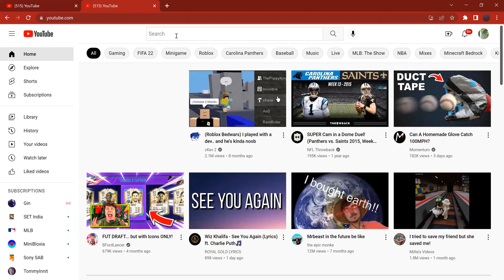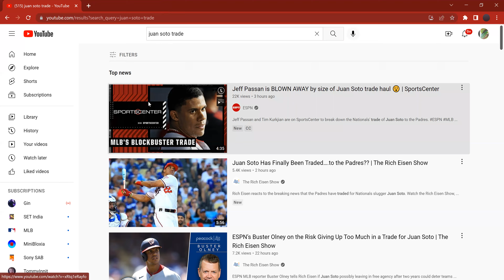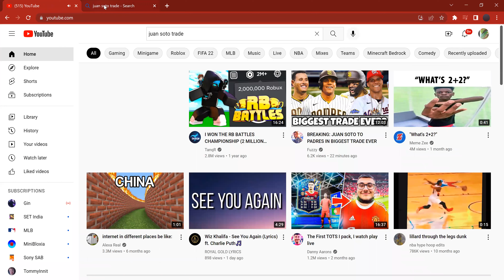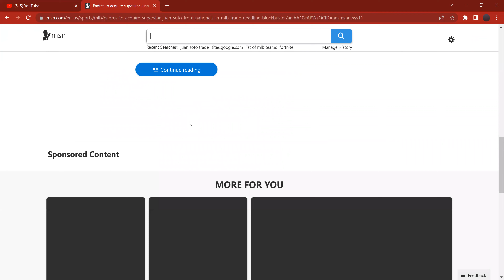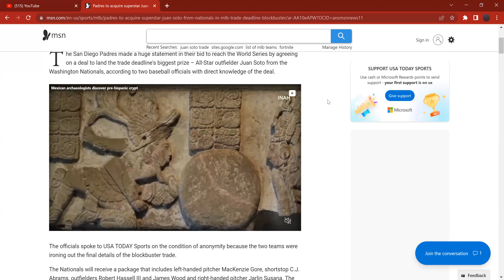OMG SOTO AND HADER OT THE PADRES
LIKE AND SUB IF U LIKE THE PADRES
U KNOW WHAT
JUST LIKE AND SUB